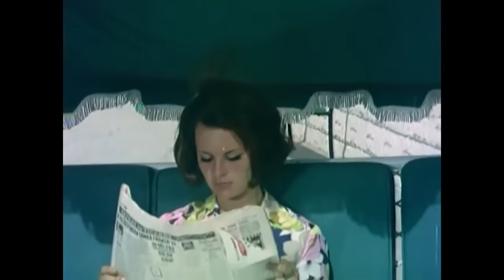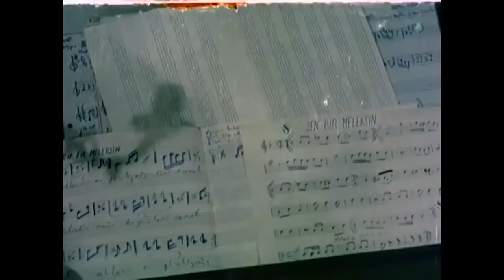Sen Bir Meleksin | Hülya Koçyiğit Türk Romantik Komedi Filmi İzle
Kimsesi olmayan ve çok başarılı bir öğrenci olan Hülya kalacak yeri olmadığı için okulun yatakhanesinde yaşamaktadır. Birgün bir iş teklifi alır. Altı tane çocuğu olan ve karısı ölmüş, aksi bir adamın çocuklarına öğretmenlik yapacaktır. Bu fikir Hülya’yı korkutmuş ama yine de teklifi kabul etmiştir. Gittiği evde birçok zorlukla karşılaşacak olan Hülya kendini çocuklara sevdirmeyi kısa sürede başaracak fakat Orhan Bey’e bir türlü yaklaşamayacaktır.

Oyuncular: Hülya Koçyiğit, Ediz Hun, Ufuk Enünlü, Aliye Uzunatağan, Sevgi Can, Piraye Uzun, Ergun Köknar, Çetin Akcan, Cevat Kurtuluş, Nezihe Güler, Talia Saltı, Asım Nipton, Leyla İlhan, Nimet Üstüngör, Cem Demirel
Yıl: 1969
Tür: Dram, Duygusal, Komedi
Yönetmen: Nejat Saydam
Senaryo: Nejat Saydam, Bülent Oran
Yapımcı: Murat Köseoğlu
Görüntü Yönetmeni: Melih Sertesen